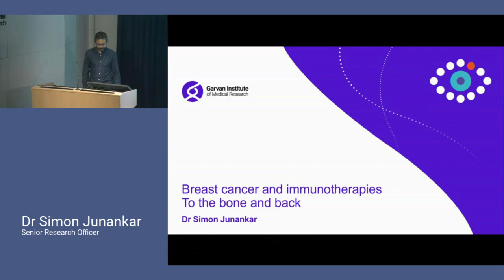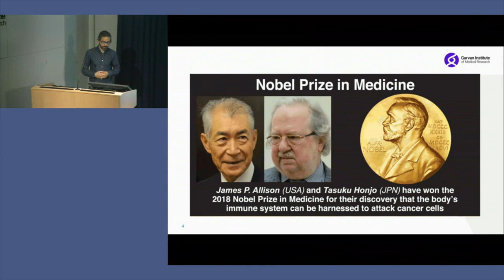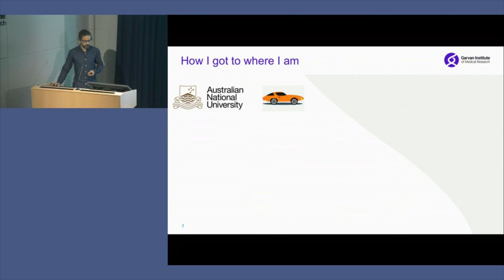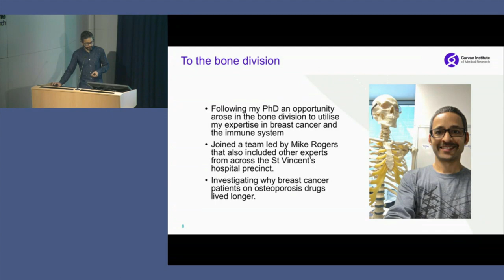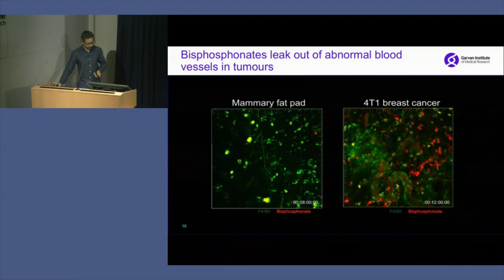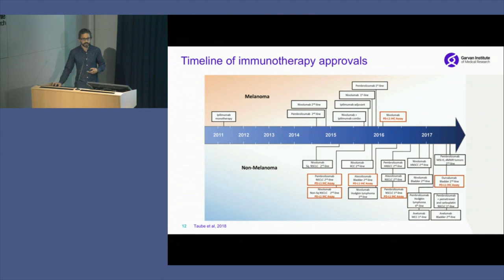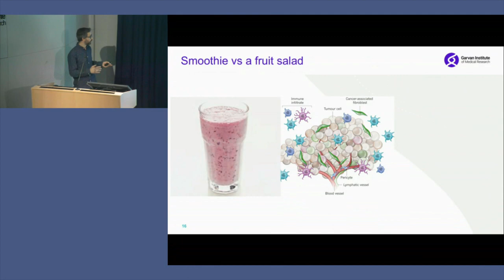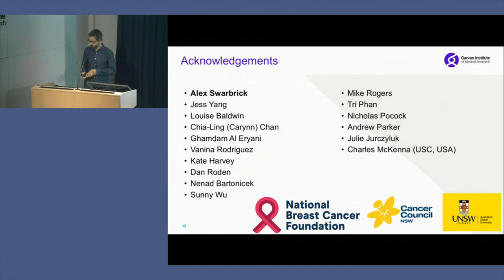Breast cancer and immunotherapies to the bone and back - Dr Simon Junankar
In this presentation, Dr Simon Junankar discusses how different types of breast cancer cells react to immunotherapies.